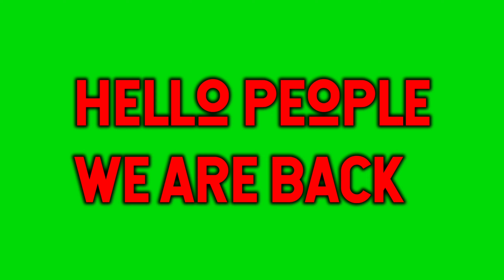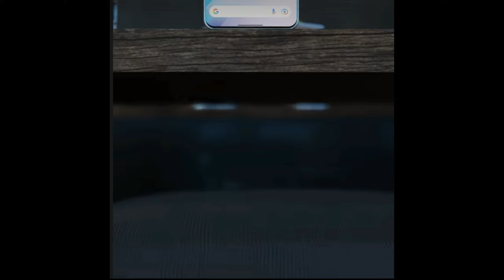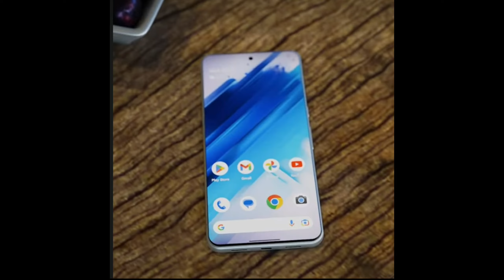Google Pixel 8 Pro 😱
This video is about Google pixel 8 Pro. In this video the mobile phone is shown along with its pictures and previewed video.
Ending🎵:Advice from a caterpillar (part1)